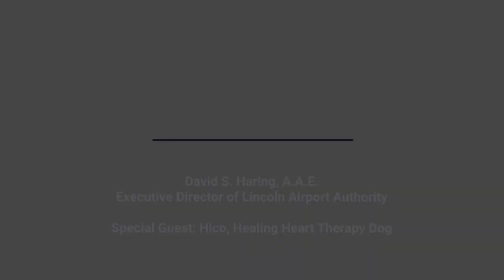Hearing From Haring: Meet Hico, Airport Therapy Dog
The Lincoln Airport's Executive Director, Dave Haring will be doing a monthly podcast, "Hearing from Haring" on different topics related to the Lincoln Airport and our industry as a whole. This month's topic is meeting Hico one of our Airport Therapy Dogs.